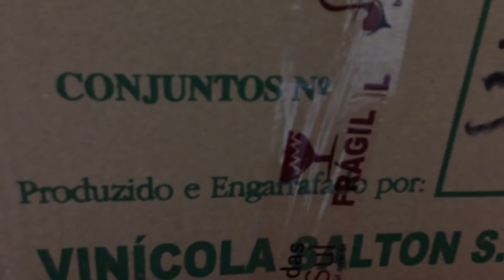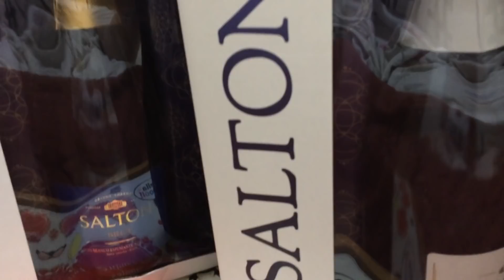DIREITOSDOCONSUMIDOR DEZEMBRO É A ÉPOCA DE APROVARMOS, OU REPROVARMOS SITES, SAC'S NUM GERAL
NÃO RECOMENDO ESSE SITE BEBIDAS DO SUL. ERRO GRAVÍSSIMO, NOS PRODUTOS QUE COMPREI. QUERO VER SE DARÁ TEMPO PARA TROCA? NESSE FINAL DE ANO! SE TIVÉSSEMOS MANDADO PARA ALGUÉM, OLHEM O VEXAME?!
VIMOS ATRAVÉS DO INSTAGRAM O SITE NO CHAT NINGUÉM ATENDE, MUITO MENOS ELES TEM UM 0800 DISPONÍVEL AO CONSUMIDOR!

SOU A WEB DIVA TULLA LUANA ®️